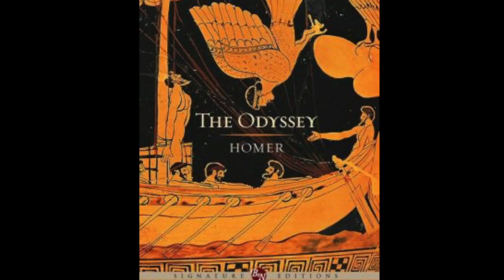Essential Films: 2001: A Space Odyssey (1968)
This week: an enigmatic sci-fi epic's narrative of human transcendence through mysticism.

Essential Films is a channel that aims to take a closer look at beloved and culturally important films, classic and modern, to examine what makes the films that are generally considered to be "great movies" so great, while also championing debated contemporary films and unearthing unsung masterpieces from some of film's earlier decades. These are the films that I believe are the greatest: the best of the best, the films that anyone who loves (or even simply likes) films should see. My greatest hope for this channel is that it will introduce younger generations to older movies and older generations to newer movies, but more importantly, that it will give people a chance to reexamine films that they've already seen with a new perspective. Absolutely none of these videos are "spoiler-free", as I pretty much cover each film on a general scale, attempting more or less to capture the film's structure scene-by-scene as I address the competing critical theories, so be warned. All in all, regardless of whether you like or dislike any of these films, I do believe that these are all worth a closer look.

-Julian Rhodes

"Blue Danube Waltz" - Johann Strauss
"Also Sprach Zarathustra" - Richard Strauss
"Echoes" - Pink Floyd